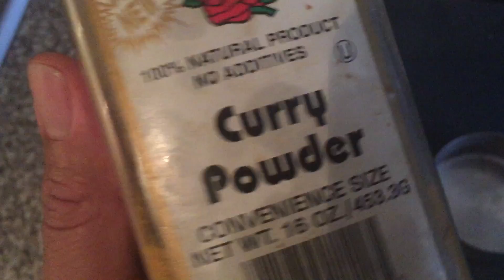Stewed Fish with cream curry sauce